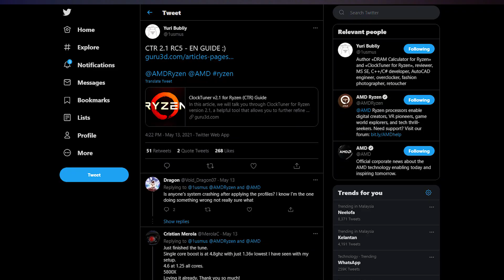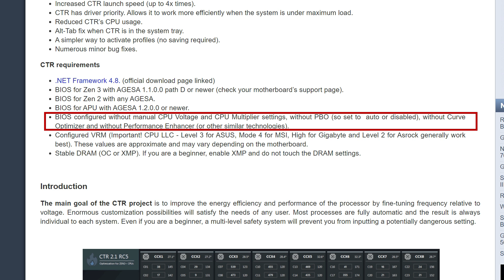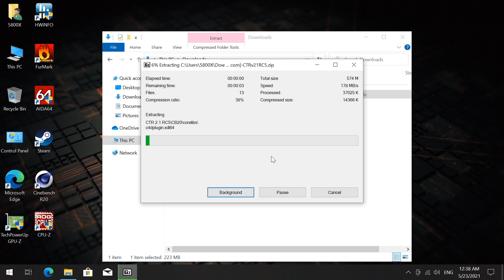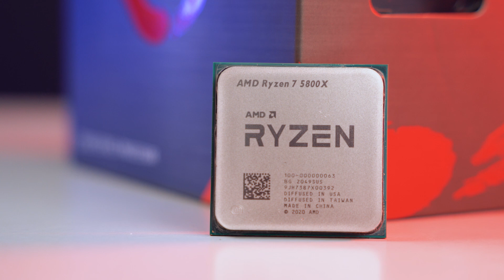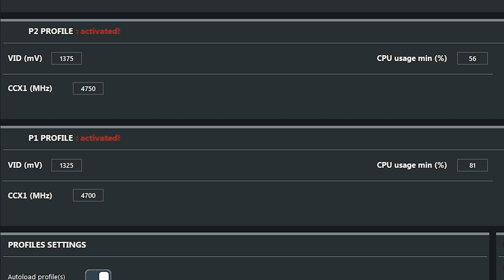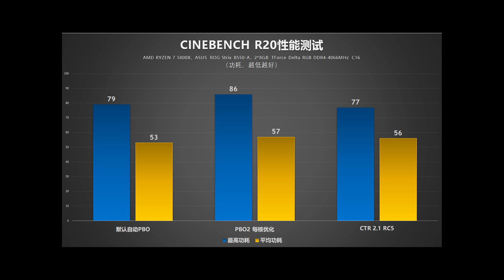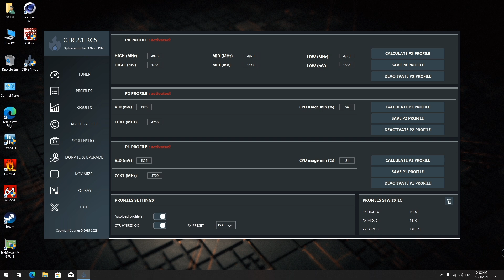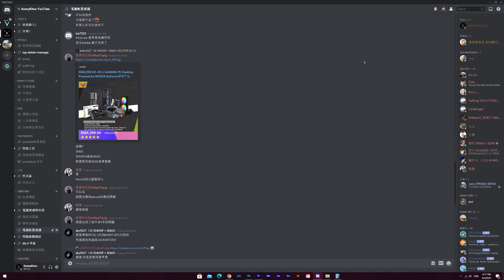【KENNY】單核5GHz不是夢？CTR 2.1 RC5輕松上手教學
之前和各位介紹的CTR 2.0
終於更新到了2.1 RC5了！
新添加的PX模式
以及更加簡易的超頻操作
有興趣要了解和學習的可以來看一下哦

歡迎各位到其他的平台去關注和追踪